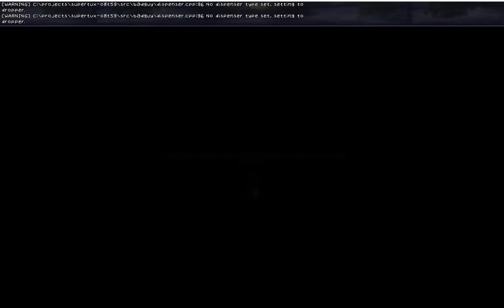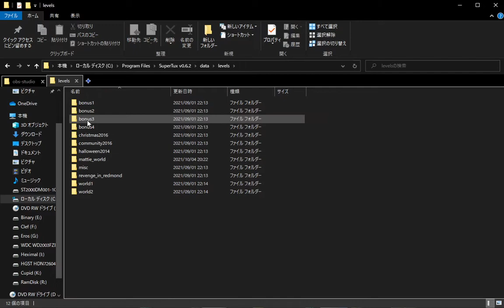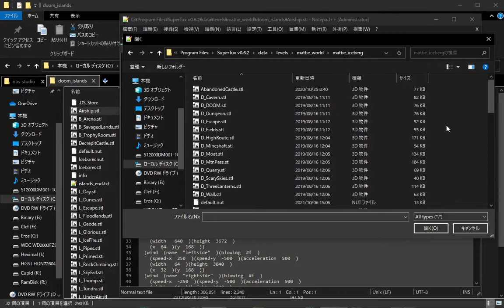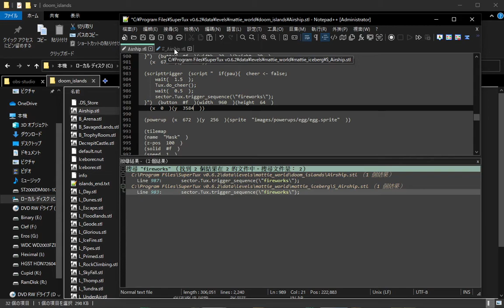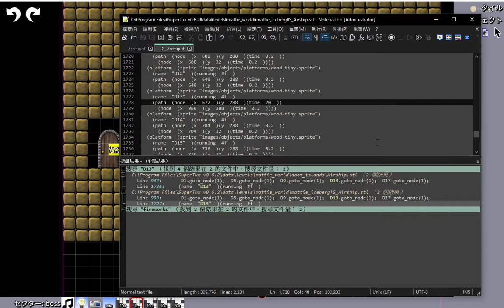[OBS] SuperTux: I think the Airship levels may end in this way.